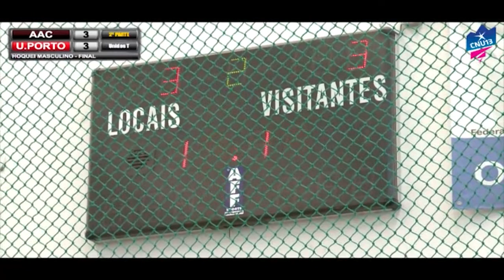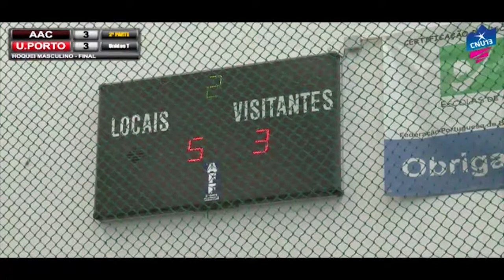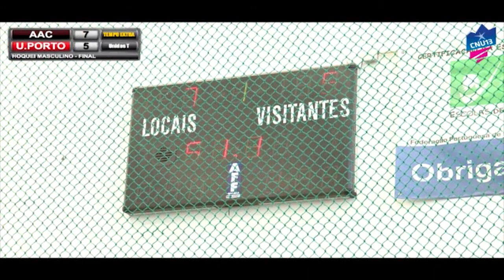CNU 2013 - Hoquei Masculino 2ªParte HD